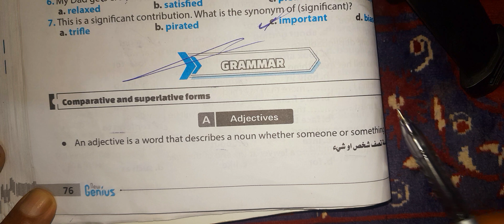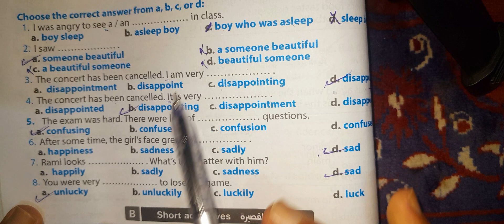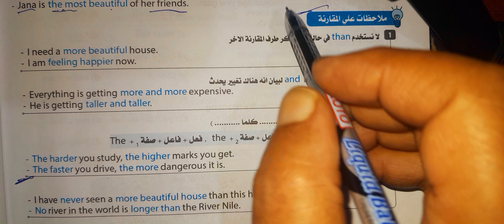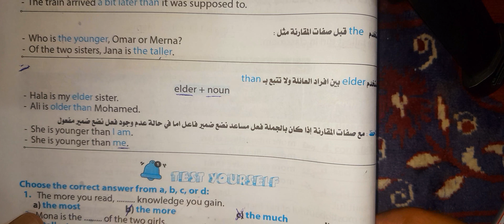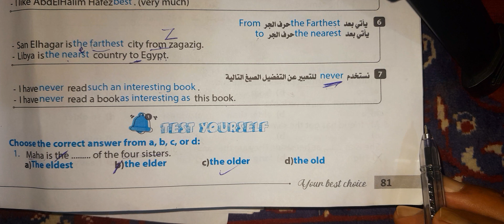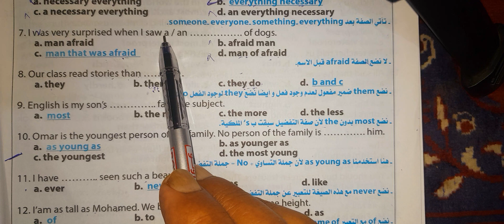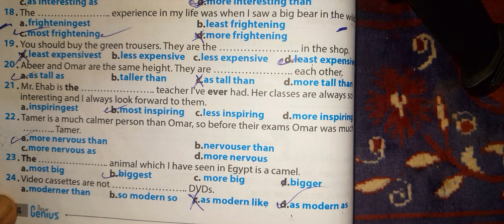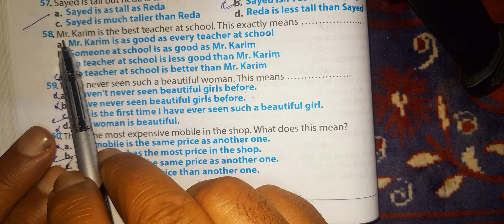شرح + حل درس المقارنة والتفضيل كتاب New Genius | انجليزي تالتة ثانوي 2024💪